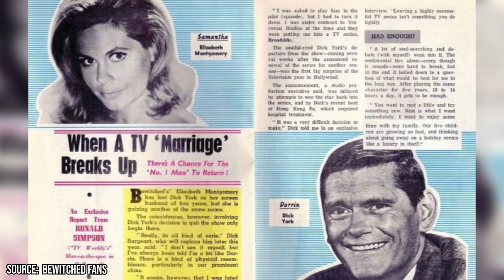Why Elizabeth Montgomery Couldn’t Stand Her Co-star Dick York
Did you know that Elizabeth Montgomery and Dick York, the memorable Samantha and Darrin from "Bewitched," shared no real-life friendship despite their on-screen magic? Or that their relationship took a frosty turn, making them virtual strangers to each other years after they stopped working together?

00:00 - Intro
00:40 - Elizabeth Montgomery: Stealer of Hearts
02:09 - The Silence that Speaks Volumes
04:46 - Montgomery's Scandalous Onset Affair
06:24 - Bewitched's LGBTG+ Secrets
07:29 - Outro

Today's video dives deep into the complex dynamics between Elizabeth Montgomery and Dick York. Although they brilliantly portrayed a magical couple on-screen, off-screen they became two people who merely worked together without forming a lasting bond. After York's exit from the show under unfortunate circumstances, the two never spoke again, giving us an intriguing look into how professional and personal lines can blur and sometimes never meet.

We also uncover the hidden layers of "Bewitched," such as the affair that ended two marriages and shifted the atmosphere on set forever. But that's not all; we shed light on how this cult classic served as a metaphorical stage for issues like LGBTQ+ representation and civil rights. As we peel back the curtains on these fascinating narratives, we won't spoil the enchanting allure that keeps "Bewitched" a fan favorite to this day.